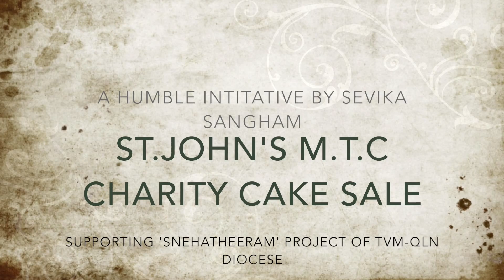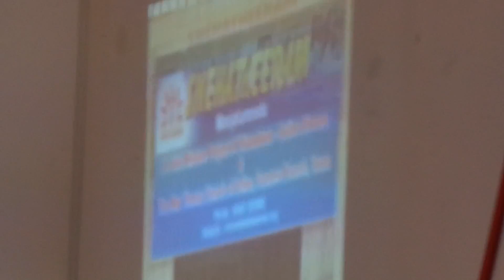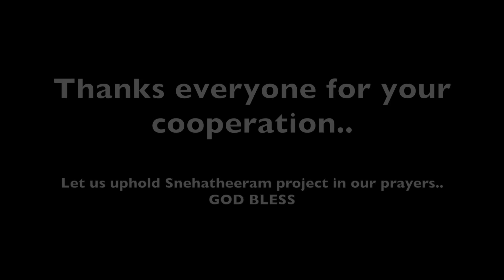London St John's MTC Cake Sale 2014 A Charity initiative by St John's Sevika Sangham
Supporting 'Snehatheeram' !!
Snehatheeram is a voluntary agency formed in the year 2000 by the Trivandrum-Quilon Diocese of the Mar Thoma Syrian Church with the main objective of taking care of the victims of HIV/AIDS.